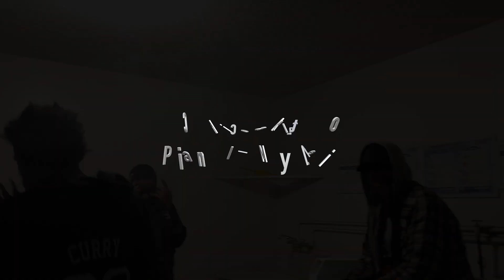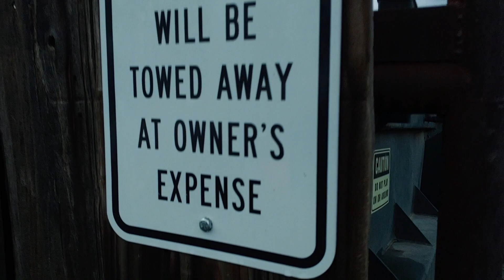Chico Skitzo-Pain In My Life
NEW VIDEO FROM CHICO SKITZO..SHOT BY DR.EDWIN